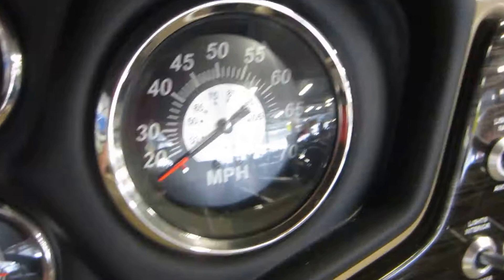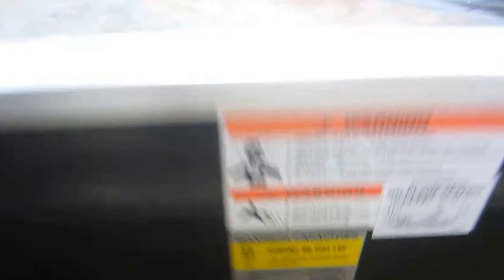2018 Lowe 232 SF X NWB003